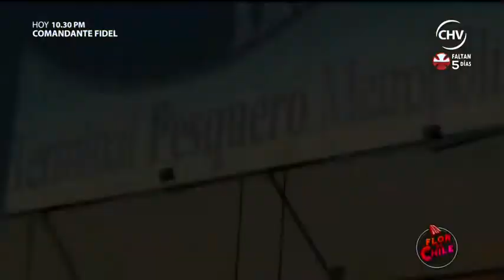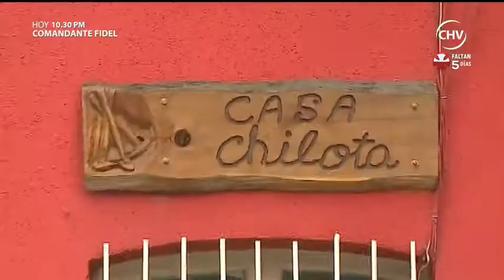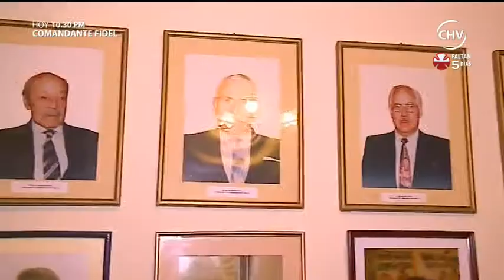Flor de Chile | Capítulo 27 de noviembre (Parte 2)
Conocimos a artesanos que siguen con tradiciones campesinas, aprendimos cómo se hace un curanto y visitamos un criadero de avestruces